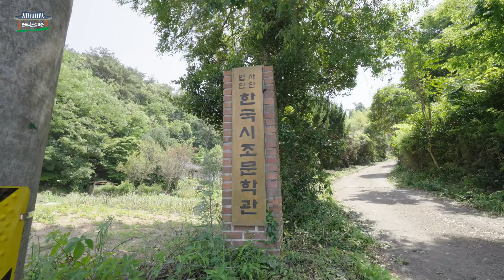[진주 한국시조문학관] 작가 박경리의 시집 '못 떠나는 배' By 문학관TV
오늘은 우리 문학관에서 소장하고 있는 유물중에서 '못떠나는 배'를 소개하겠습니다.

이 책은 1988년 5월 23일 지식문화사에서 발행된 박경리 작가의 시집입니다. 박경리 작가하면 우리 문학사에 우뚝 솟은 대하소설 '토지'를쓴 소설가로 모르는 이가 없을 테지만, 소설을 쓰기 전에 이미 시를 쓰고 있었고, 모아둔 시를 훗날 시집을 내었다는 것을 나는 사람은 많지 않을 듯 합니다. '못떠나는 배'는 박경리 선생의 첫시집인데요. 그 시편들을 읽어보면 시인의 고독했던 마음의 행로가 절절하게 담겨 있습니다. 자전적 소설이 있듯이 바로 자서전적인 시집인 것이지요.

'못떠나는 배'는 요즘에 발행되는 대개의 시집이라면 문단의 원로시인이 추천사를 쓰고 평설을 곁들여 그 시편들이 얼마나 잘 쓰여졌고, 나름대로 훌륭한 시인이라는 것을 부각시키지요. 그런데 이 시집에는 오로지 시만 있고, 홀로 선 박경리시인만 있을 뿐입니다. 자서(自序)라고 쓰여진 서문에서 그는 소설가 이전에 이미 시인이었고, 시를 썻기 때문에 현실에서 살아 남을 수 있었고, 희망을 잃지 않았던 것으로 기록하고 있습니다. 잔혹한 시대였던 일제 강점기와 6•25 동란을 겪으며 가족이 죽고 세상살이가 힘들었던 때, 남몰래 시를 썼다고 합니다. 애당초 문학에 뜻을 둔 것도 아닌 평범한 여자가 시를 쓰면서 자신의 인생을 위로하고, 불행한 현실을 이겨낼 수 있었고, 소설을 쓰게 되었다고 합니다.

「토지」는 구한말부터 일제 식민지 시대, 해방에 이르기까지 거의 1세기에 이르는 한국 근·현대사의 변천 속에서 다양한 계층, 다양한 이념, 다양한 욕망을 소유한 인물들이 겪는 갈등과 고난을 그려내면서, 이들의 현실 극복 의지와 민족과 역사에 대한 총체적인 조망을 시도하였습니다.

'토지'를 쓰기전에 '김약국의 딸'외에 단편소설을 많이 발표했습니다만, 20여년을 한결같이 '토지' 한 작품에만 매달렸다고 합니다. 토지를 집필하면서 그는 토지를 잘 마무리할 수 있을지에 대해 작가로서의 사명감과 역량에 대해 번민과 좌절을 거듭했다고 고백하고 있습니다.

여기서 시집에 수록된 '눈먼 말'을 한 편 감상해 보겠습니다.
"글기둥 하나 잡고

내 반 평생

연자매 돌리는 눈 먼 말이었네.

아무도 무엇으로도

고삐를 풀어주지 않았고

풀 수도 없었네.

영광이라고하고

사명이라고도 했지만

진정 내겐 그런 것 없었고

스치고 부딪히고

아프기만 했지

그래,

글기둥 하나 붙잡고

여기까지 왔네."

'눈먼 말'은 자신의 초라하고 힘겨운 삶을 세속적으로 표현한 시인데, '토지'의 1,2,3부를 집필하는 동안 자학하고 절망하면서 시간과의 싸움에서도 절반의 힘을 소모하였다고 합니다. 4부의 시간이며 무대인 1930년에서 45년까지 일제말기를 살았던 작가가 '토지'라는 멍에를 걸머지고 강박과 초조, 불안에 쫓기며 고통스런 글쓰기 작업을 해왔던 것입니다. 작가는 내면적인고통과 어려움 속에 기진맥진하여 '토지'의 연재를 2번이나 중단했고, 다시 일어섰던 대문호의 아픔이 공감되었습니다.

시집의 제일 처음에 수록된 '사마천'의 시는 박경리 작가와 동일시 되는 인물입니다.

"그대는 사랑의 기억도 없을 것이다.

긴 낮 긴 밤을

멀미 같이 시간을 앓았을 것이다.

-시 '사마천'의 일부 "
"속초 가서

동태 장사나 하며 살아볼까

환하게 뚫린 삼거리

샛바람 마시며 서성거렸다.

- 시 '못 떠난다'의 일부"

사마천이 필생의 작업인 사기(史記)를 쓰기 위해서 궁형을 당한 채 14년간을 집필에 매달렸는데, 박경리 선생도 '토지'를 쓰기 위해서 26년간을 전전긍긍 했던 것입니다. 작가는 원주에 와서 살면서 소설쓰기에 짓눌려 사는 자신의 처지를 벗어나고 싶어서 강릉과 속초를 배회하다가 결국은 원주로 돌아와 눈물로 썼던 시가 '못 떠난다'입니다. '못 떠나는 배'와 같은 자신의 처지를 시로 썼던 것이지요.

박경리 작가는 우리 한국시조문학관의 김정희 관장보다 8살 연배이지만 작품을 교류하며 서로 친분을 나누어 왔습니다. 통영출생인 박경리 작가는 진주여고(전신인 일신여고)를 졸업했고, 김정희 관장은 마산여고 출신이라서 선후배 관계도 아닙니다. 글을 쓰는 장르도 시조와 수필로 다릅니다만, 이렇게 문단의 원로분들이 서로 교류가 됨으로 해서 '못떠나는 배'가 우리 한국시조문학관에 정박하게 되지 않았나 생각해 봅니다. 책도 사람처럼 인연이 닿아야 함을 가끔 느낍니다.

87개 문학관이 가입되어 있는 사단법인 한국문학관협회는 문학관 운영 활성화 및 지역 주민의 문학 향수 기회를 넓히고, 프로그램 상호 공유를 통한 우수 문학 프로그램 개발, 문학관 운영 인력 양성, 문학관 자료의 데이터베이스화 및 홈페이지 개설을 통한 전국 문학관 홍보 및 협력 네트워크 운영을 목적으로 지난 2004년 04월 설립 되었습니다.

[ 협회사업 ]

1. 문학관운영을 위한 지원사업

2. 지역주민의 문학 향수 기회 확대

3. 우수프로그램 상호교류

4. 문학관 운영 인력 양성을 위한 워크숍 개최

5. 문학관 소개 자료 및 홍보물 제작

6. 문학관 건립을 위한 지원 사업